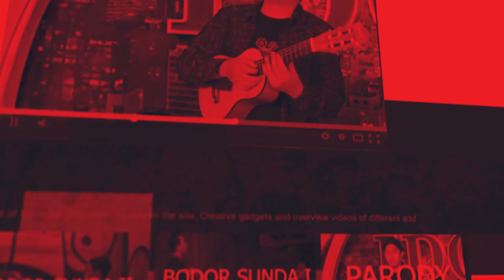NGALONYENG BAG 5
Sampurasun Sadayana Hadir Deui Bodor Sunda di Bagian ka 5